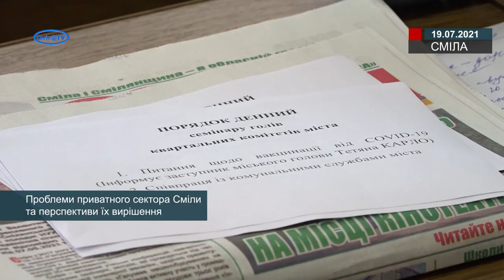Проблеми приватного сектора Сміли та перспективи їх вирішення